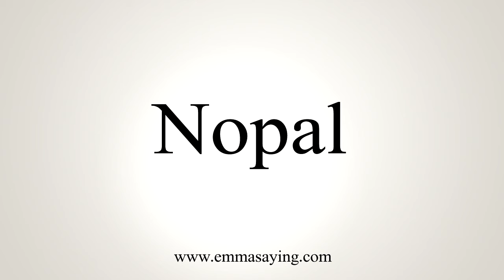How To Say Nopal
Learn how to say Nopal with EmmaSaying free pronunciation tutorials.